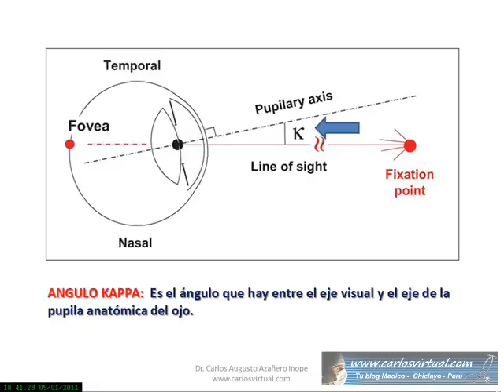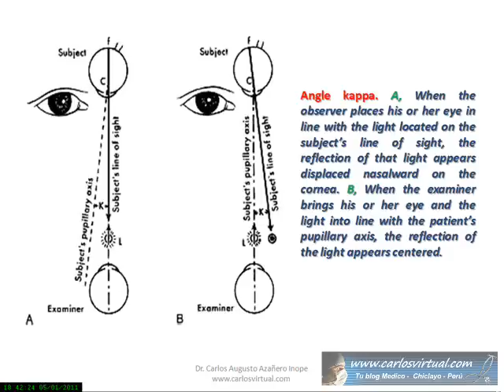ANGULO KAPPA EN OFTALMOLOGIA